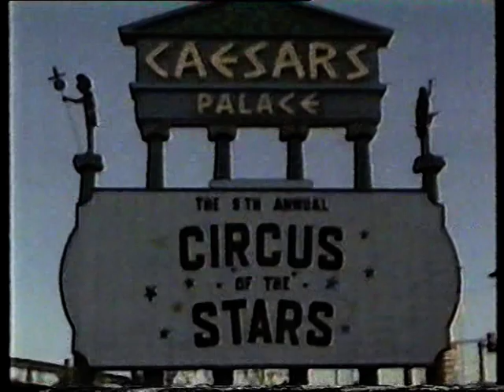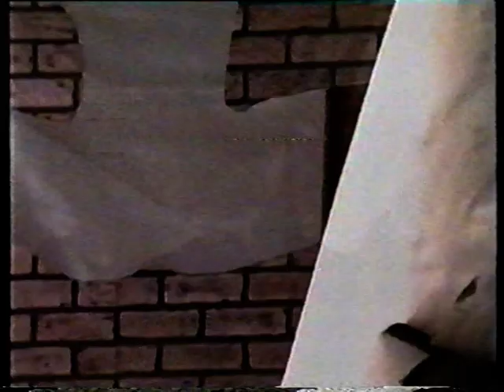Circus of the Stars 1984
Celebrities perform circus acts on the 9th annual Circus of the Stars from 1984. Vhs quality.